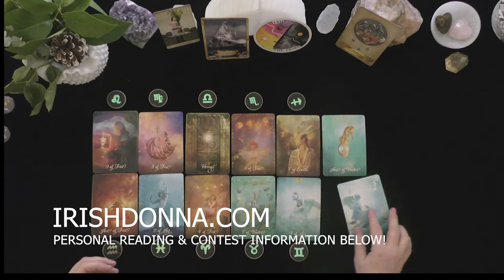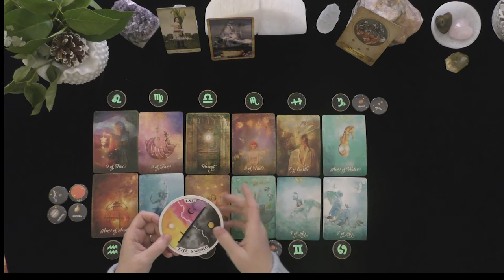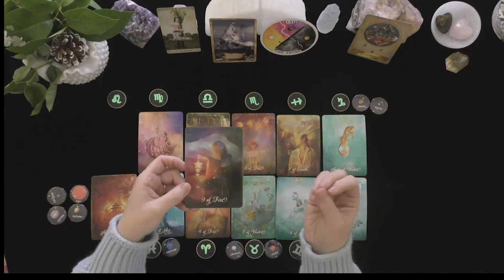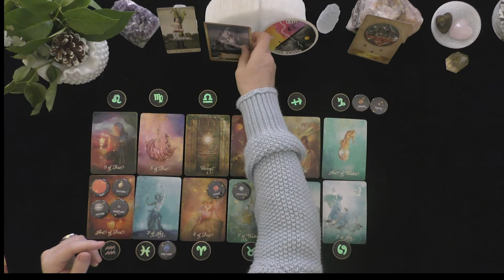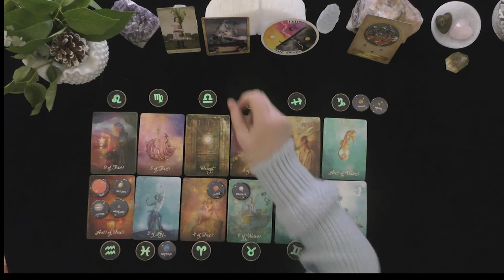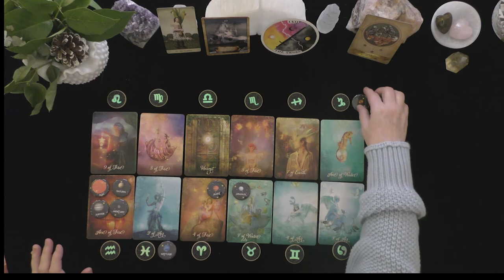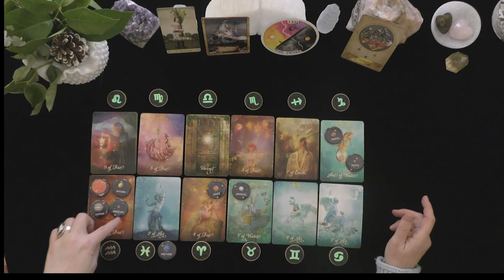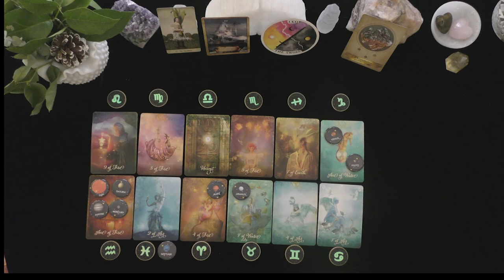LEO~GOOD LUCK, HAPPINESS & SURPRISING NEW MOON!~LOVE TAROT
LEO~GOOD LUCK, HAPPINESS & SURPRISING NEW MOON!~ABUNDANCE MANIFESTING LIFE PATH

HOW TO FIND OUT IF YOU WON:
 1. CHECK THE COMMUNITY PAGE ON THE 1st DAY OF THE MONTH

EXTENDED VIDEO LINK FOR THIS VIDEO:
Extended Readings Cover the Following topics:
1. Deep dive into poi'S/lover's emotions, thoughts, intentions, and actions.
2. Deep dive into what is happening in their lives & motivating their actions.
3. Clarify cards that are challenging.
4. Love Messages if your love had the courage to speak their truth.
5. "Shadow" spread reveals POI's person shows their ability to manifest a positive relationship with you.
6.***New Love Card reading ONLY WHEN THE PRIMARY READING AND EXTENDED READINGS ABOUT THE ORIGINAL POI DO NOT APPEAR TO HAVE A CHANCE FOR A GOOD OUTCOME.

5 INDEPENDENTLY VETTED RATING
5.0 RATED! 7504+ REVIEWS 22782 + ONLINE READINGS

OPTIONS INCLUDE{
20 MINUTE VIDEO READING: LOVER'S THOUGHTS FEELINGS, INTENTIONS, & ACTIONS $ 60.
25 MINUTE EX-RETURN VIDEO READING?  $ 75.00
20 MINUTE TELEPHONE READING $ 60.
30 MINUTE EMERGENCY (GUARANTEED WITHIN 24 HOURS OF YOUR PURCHASE TIME LOCAL TO ME. $180.